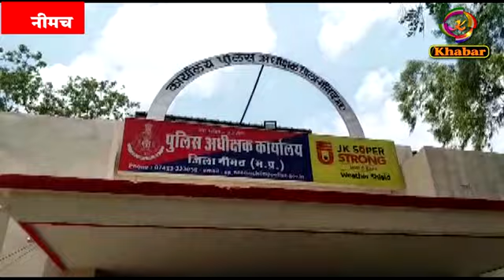सिंगोली पुलिस ने पकडा अवैध डोडाचुरा, अज्ञात के खिलाफ किया प्रकरण दर्ज